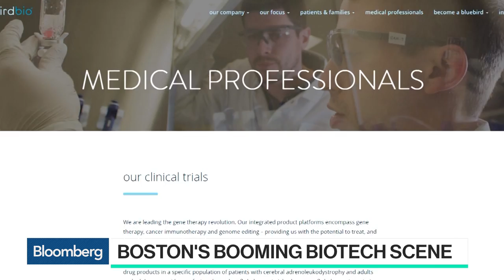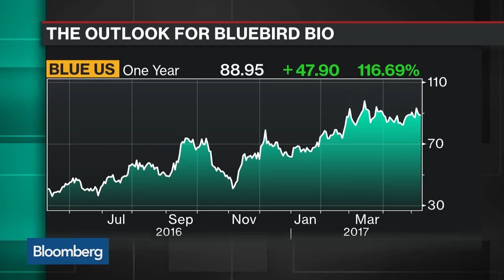The Technology Behind Bluebird Bio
May.19 -- Bluebird Bio CEO Nick Leschly discusses gene therapy, Boston's biotech scene, and venture capital with Bloomberg's Caroline Hyde on "Bloomberg Technology" at the Museum of Science in Boston on May 9.